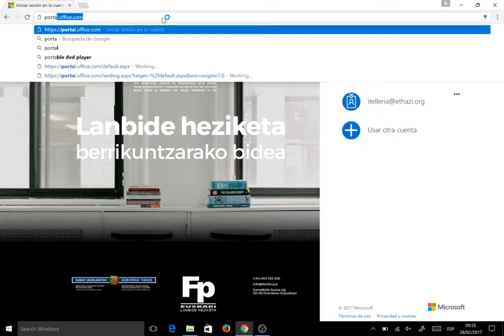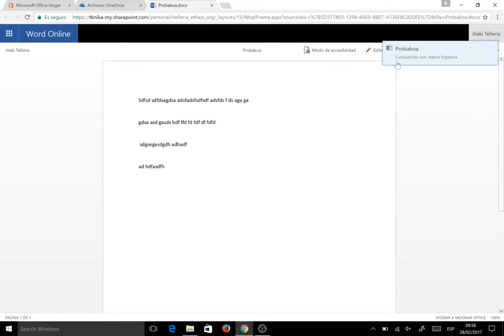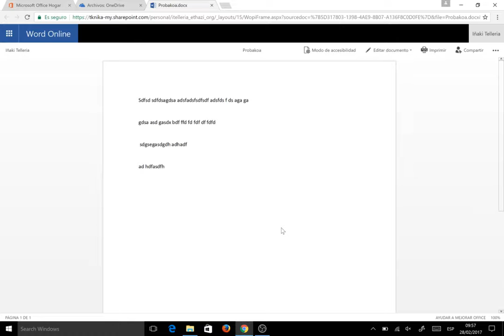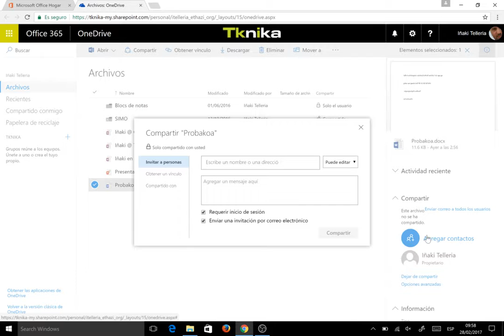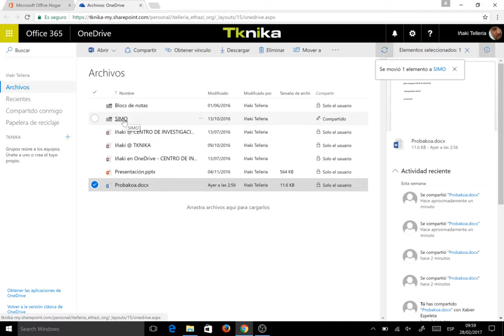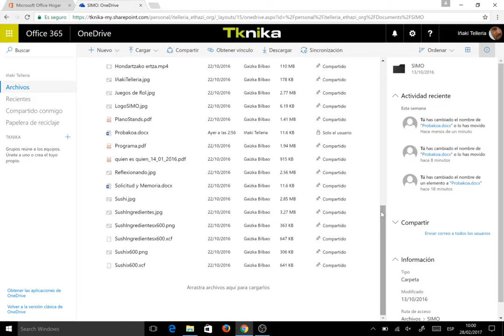OneDrive: partekatu fitxategiak (oinarrizkoa)